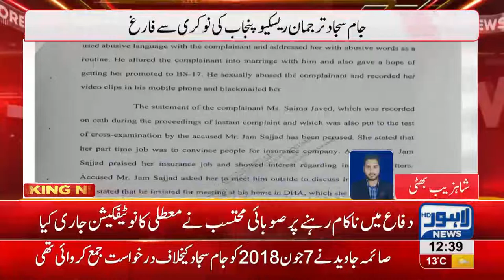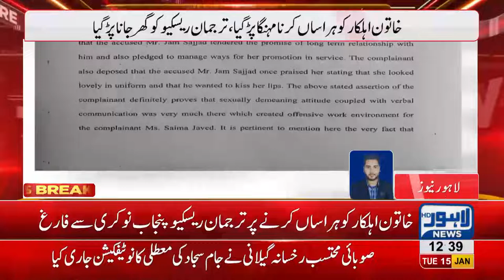Rescue Punjab worker suspended over harassment allegations